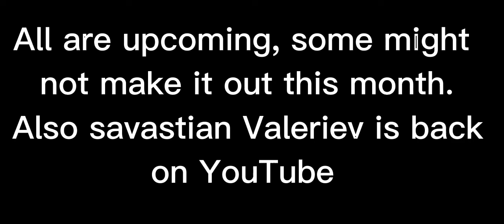Some animations that I'm gonna make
Yes Sevastian's back

My brother and I will make the same animation (he's into UnderTale) so it's gonna be scp vs Undertale. No more details wait until it's posted.